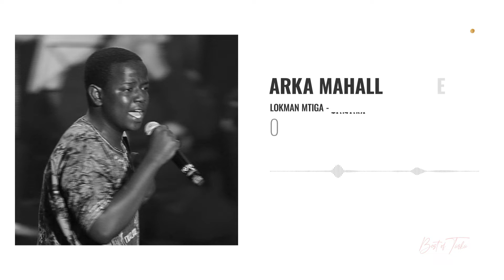12 Arka Mahalle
Lokman Mtiga - Tanzanya
Best of Türkü Albümü 2021